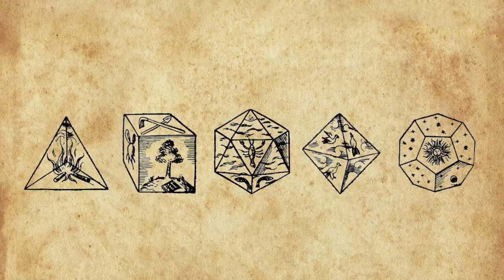Platonische Körper | A. Beutel | Heilige Geometrie, Blume des Lebens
In diesem Dokumentationsbeitrag teilt Andreas Beutel uns die Besonderheiten und das Wissen über die Platonischen Körper mit uns. In dem Zusammenhang spricht er aber auch über die Heilige Geometrie, Blume des Lebens und den Metatrons Cube.